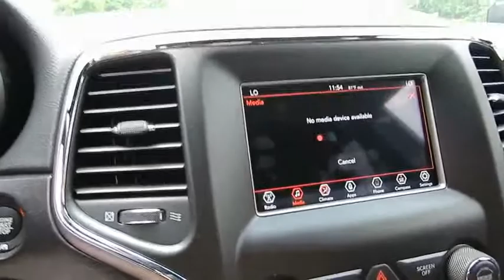2018 Jeep Grand Cherokee Delaware, Powell, Dublin, Marion, Columbus, OH JC458293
Bright White Clearcoat New 2018 Jeep Grand Cherokee available in Delaware, Ohio at
2018 JEEP GRAND CHEROKEE Delaware, OH
Stock# JC458293

2815 Stratford Rd.

*DESIRABLE FEATURES:* a BACKUP CAMERA, ALLOY WHEELS, VOICE COMMAND, 4X4, KEYLESS ENTRY, BACKUP SENSORS, BLUETOOTH, MULTI-ZONE A/C, and FOG LAMPS.

This New four wheel drive 2018 Jeep Grand Cherokee Laredo features an impressive 3.6 l Engine with a *Bright White Clearcoat Exterior and a Black Cloth Interior*.

*TECHNOLOGY FEATURES:* This Jeep Grand Cherokee Includes Keyless Start, Steering Wheel Audio Controls, Android Auto Compatible, an Auxiliary Audio Input, an Anti Theft System, Apple CarPlay Compatible, Built in Equalizer, an MP3 Compatible Radio, and an AM/FM Stereo

*STOCK# JC458293 PRICED BELOW MARKET RETAIL VALUE!* Performance Chrysler Jeep Dodge Ram has this 2018 Jeep Grand Cherokee Laredo ready for sale today with an additional *37 OTHER MODELS LIKE THIS IN STOCK!* Don't forget Performance Chrysler Jeep Dodge Ram WILL BUY OR TRADE FOR YOUR VEHICLE, MOTORCYCLE and/or ATV!

Performance Chrysler Jeep Dodge Ram of Delaware serves Delaware, Westerville, Marysville & Marion, OH. You can also visit us at, 2815 Stratford Rd Delaware OH, 43015 to check it out in person!

*MECHANICAL FEATURES:* Scores 25.0 Highway MPG and 18.0 City MPG! This Jeep Grand Cherokee comes Factory equipped with an impressive 3.6 l engine, an automatic transmission. Other Installed Mechanical Features Include Push Button Start, Power Windows, Heated Mirrors, Power Mirrors, Traction Control, Power Locks, a Tire Pressure Monitoring System, a Telescoping Wheel, Disc Brakes, Cruise Control, Intermittent Wipers, a Rear Window Wiper, Power Steering, a Spare Tire (Small Size), a Tachometer, Variable Speed Intermittent Wipers, and a Trip Computer

*INTERIOR OPTIONS:* Delaware, Westerville & Marysville new car shoppers are lighting up the phones at our Deleware, OH dealership over these interior options: Automatic Climate Control, a Leather Wrapped Steering Wheel, Cloth Seats, Wood Trim, a Compass, an Overhead Console, a Pass-Through Rear Seat, Illuminated entry, a Driver Illuminated Vanity Mirror, Bucket Seats, Air Conditioning, an Adjustable Steering Wheel, a Passenger Illuminated Visor Mirror, Rear seat center armrest, Vanity Mirrors, a Tilt Steering Wheel, a Bench Seat, a Split Folding Rear Seat, Floor Mats, and a Rear Window Defroster

*EXTERIOR OPTIONS:* From Marysville to Marion you'll arrive in style with exterior options like: Aluminum Wheels, Privacy Glass, a Cargo/Bed Lamp, an Auto Headlamp, and a Spoiler / Ground Effects

*SAFETY OPTIONS:* Whether steering your way to work in Westerville or soccer practice in Scioto County, you'll enjoy peace of mind with the following safety equipment options: Electronic Stability Control, Back-Up Sensors, Rear Parking Aid, Daytime Running Lights, Brake Assist, Knee AirBag, a Rear Head Air Bag, Overhead airbag, a Drivers Air Bag, Anti-Lock Brakes, Delay-off headlights, Occupant sensing airbag, a Front Head Air Bag, a Front Side Air Bags, a Passenger Air Bag Sensor, Child Proof Locks, and a Passenger Air Bag

*Built in Equalizer*.

*Advertised Purchase Prices are only valid with financing through Chrysler Capital or a dealer approved lending source. Dealer reserves the right to edit prices posted in error.